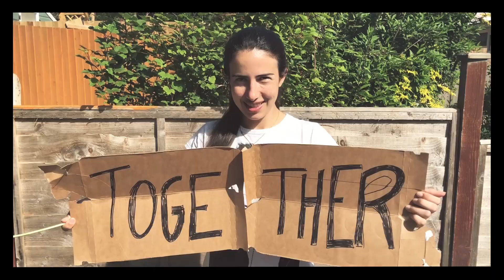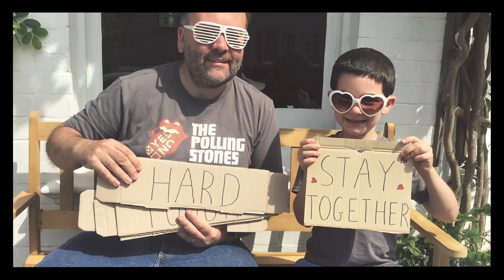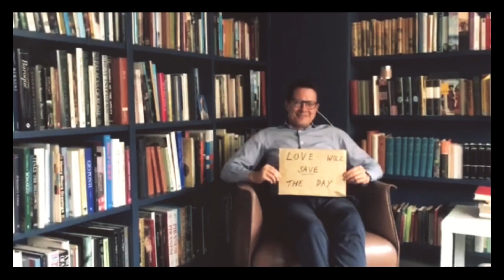Ipsos MORI House Band cover You Gotta Be by Des'ree for NHS Charities Together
Despite being under lockdown during this pandemic our unofficial House Band, the Polling Stones (geddit?) took to the "virtual" stage to perform a cover of You Gotta Be by Des'ree! So far we're proud to have raised over £2000 for NHS Charities Together. Watch for some special guest appearances!